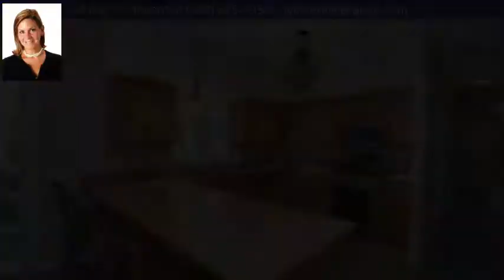12 Jepherson Dr, Douglas, MA 01516 - MLS #72590954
Area Description
Paved Drive
Zoning Description
RA
Property Description
Have you ever been at a resort and wished you didn't have to ever leave? Well if you live here you never will! Gorgeous executive colonial sits on just over 2 manicured acres of luxurious amenities. From the synthetic putting green, to the bluestone patio with built in fire pit and Koi pond leading to the in ground, heated, salt water spa and pool with waterfall. You won't believe your eyes! Comfortably elegant living with grand entertaining uses.There is a large pool house with it's own panel supplying electricity for custom accent lighting throughout the pool area and yard. New whole house generator. Epoxy flooring in the meticulous garage and pool house. And we haven't even talked about the inside yet! No detail or expense has been spared. Custom thermal blinds thru-out, Built in shelving in all bedroom closets. Upgraded light fixtures. The list goes on and on. This is a very special offering! Must be seen to fully appreciate the tranquil beauty of this hardscape!